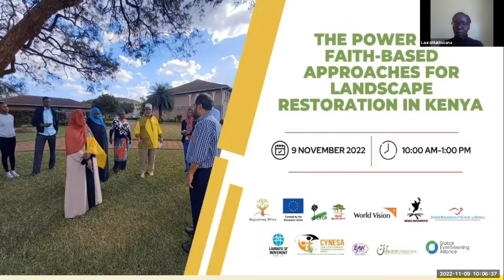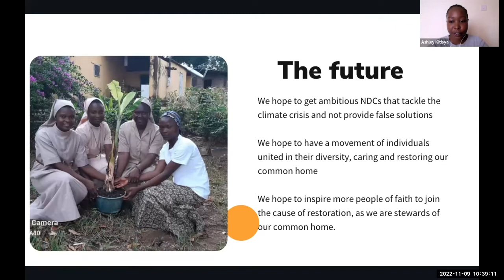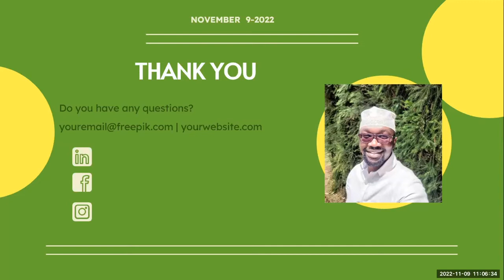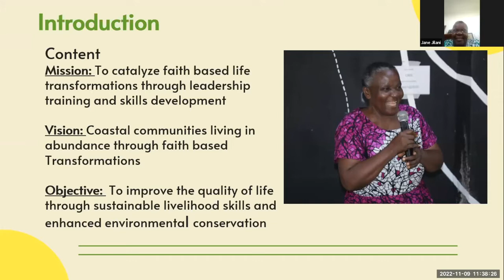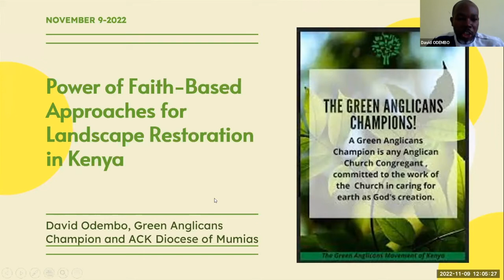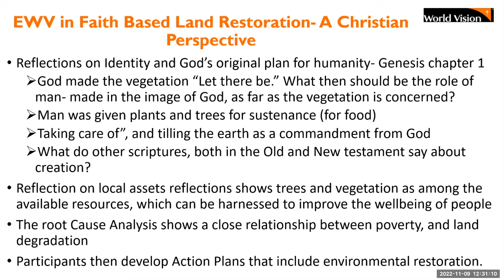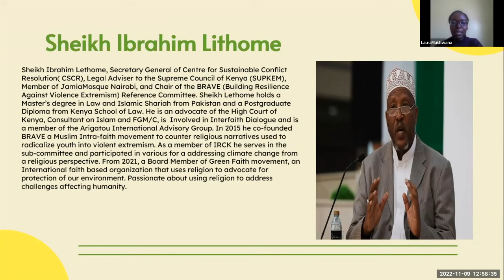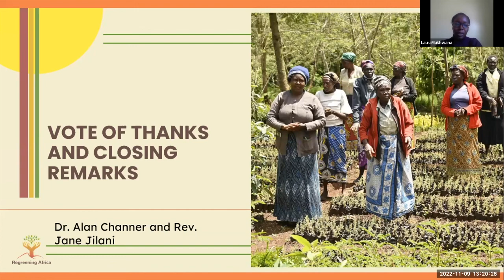Faith Based Approaches for Land Restoration in Kenya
The "Faith-based approaches for land restoration in Kenya" webinar showcased the work of the faith-based restoration action group that was formed after the Kenya National Landscape Restoration Scaling Conference 2021 to engage in capacity building for faith communities in restoration and  explore how they can contribute to scaling restoration in Kenya. It highlighted several restoration initiatives and explored opportunities for supporting their participation in restoration.